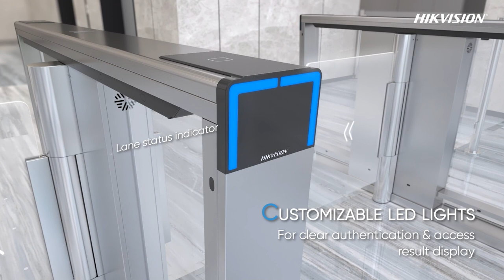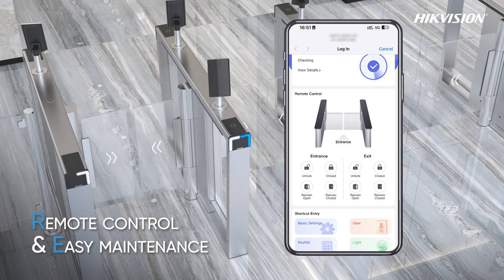Hikvision Speed Gate & Turnstile DS K3B530X Series